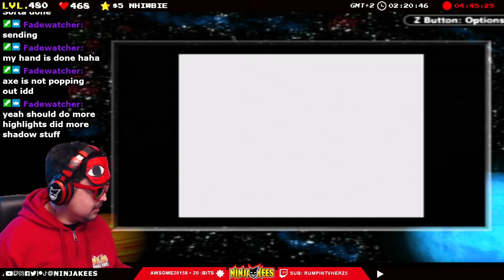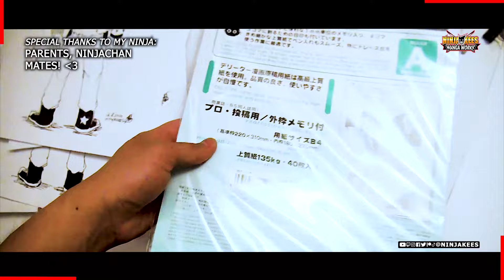Pokemon Silver EP10: THE FINAL GYM! | Playthrough #10 ft TheSuperGiant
Going back to the 90s and playing the original classic, Pokemon Silver, with the Gamecube and the Gameboy Player, I inserted the original Pokemon Silver cartridge with a replaced battery.

By surprise, in March 2023, I got my first GameCube with a Gameboy Player as a gift for my birthday from my Ninjas. Online, I found an original Pokemon Silver cartridge with a replaced battery, and they claimed it worked. So far, it works!

To make great use of this gift, I go back on a nostalgia trip with you Ninjas on the live stream in Pokemon Silver. I never finished the game; I did play Pokemon Crystal (that I loaned to someone and never got back) and Heart Gold but never finished them. So for this one, the goal is to actually finish the game with the main story line. Let's go back to the classics, back to the 90s!

▶ Ninjakees Manga Works:  @Ninjakees
▶ Ninjakees Games:  @ninjakeesgames

THANKS NINJAS!

- Ninjakees